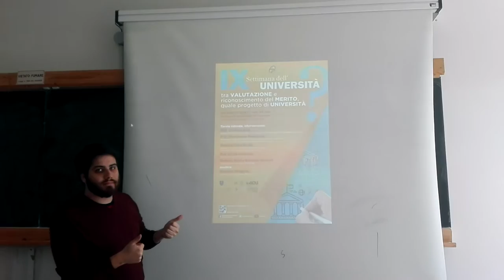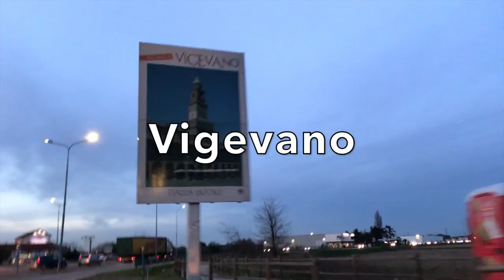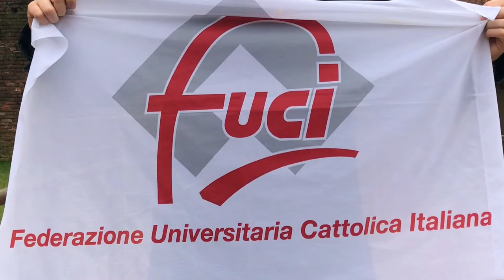Viaggio Federativo FUCI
La Federazione si sta preparando a vivere due momenti molto importanti: la IX Settimana dell’Università che quest’anno si svolgerà dal 20 al 26 marzo presso la città di Camerino e il 66°Congresso Nazionale che si terrà nelle città di Pavia e Vigevano dal 4 al 7 maggio p.v.
Questi due eventi sono le tappe di uno stesso viaggio che la Federazione sta compiendo nel suo continuo movimento, già a partire dai percorsi all’interno dei suoi gruppi.